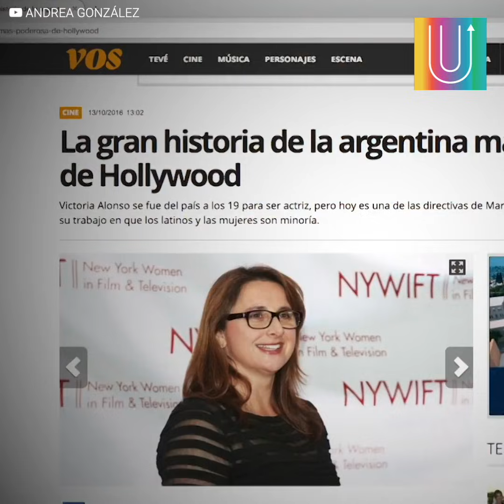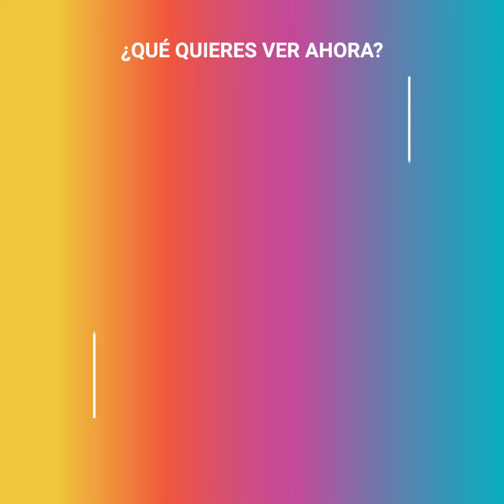La Vicepresidenta de Marvel que mandó a todos a aprender español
Durante la premiere de “Eternals” se vivió un momento muy incómodo y, al mismo tiempo, digno de aplaudir, protagonizado por una mujer llamada Victoria Alonso. Ella se encontraba dando una entrevista junto con Salma Hayek, Don Lee, y unos conductores estadounidenses, cuando comenzó a hablar en español sin importarle que sólo Salma hablara y entendiera el idioma. Lo que pasó después la hizo viral de inmediato.